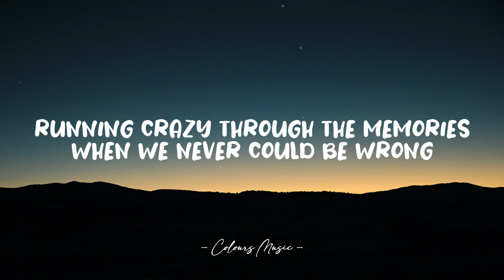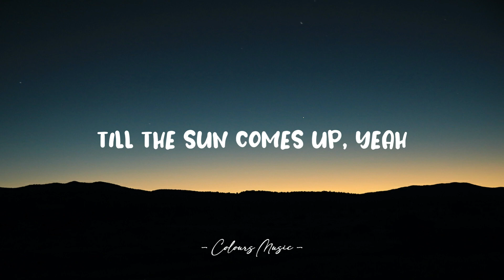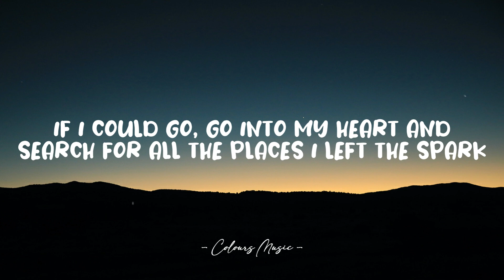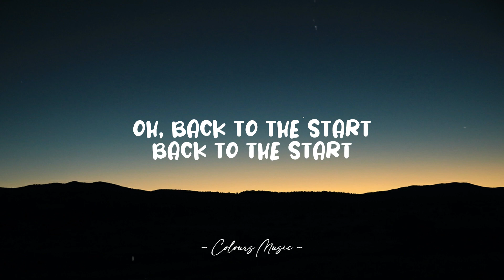Michael Schulte - Back To The Start (Lyrics) 🎼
Back to the Start - Michael Schulte (Lyrics)
Lyrics video for "Back to the Start" by Michael Schulte.

📜 Lyrics:

If I could go, go into my heart
And search for all the places I left the spark
To find a way, way back to the olden days
Before it started falling apart

Singing songs and telling stories
About when we were young
Running crazy through the memories
When we never could be wrong

We would be strong like superheroes
High on sugar we would stay up all night
Till the sun comes up, yeah
Innocent and young

I might find it waiting in the corner
Somewhere in the dark
If I could go, go to where it all began
Yes, I would take it back to the start

A little lazy, it was always easy
But we were moving on
Endless daydreams, as far as they seem
Of what we might become

Innocent and young

Back to the start (Start, start)

Take us back to start
Oh, back to the start